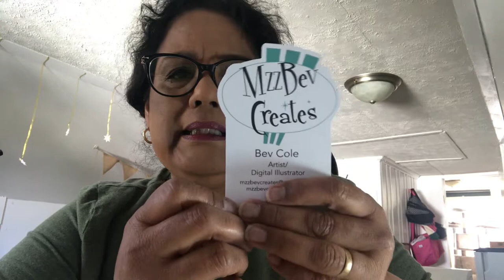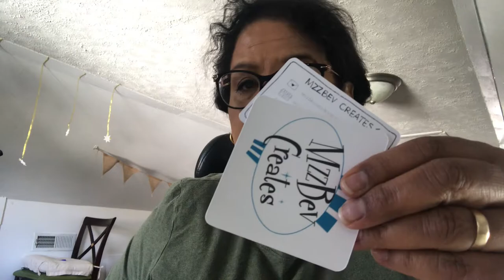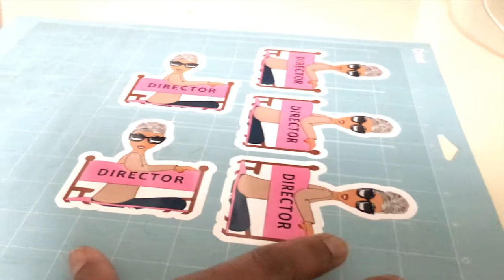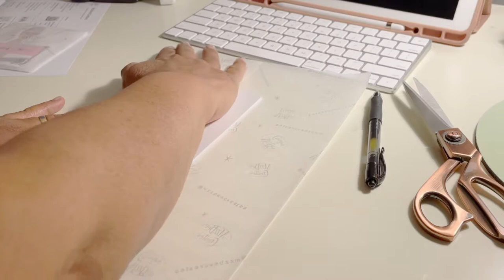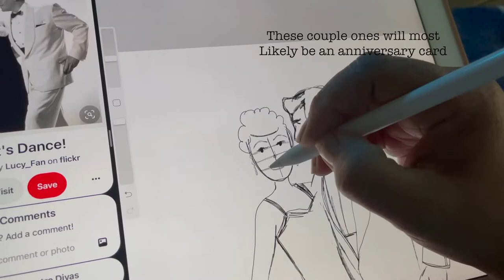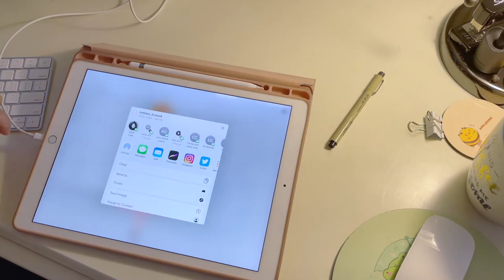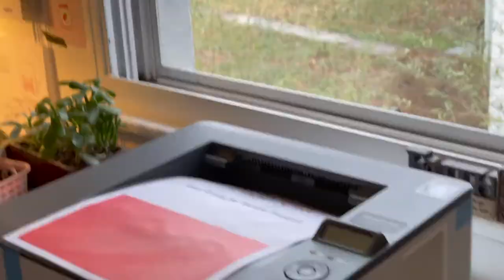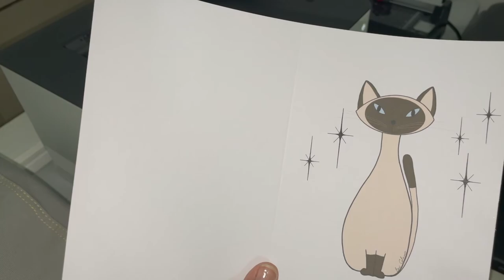Studio Vlog It's Spring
LINKS

Pantum Laser Printer

Ink Jet Canon Printer

MUSIC
Hot cocoa by Louie Zong